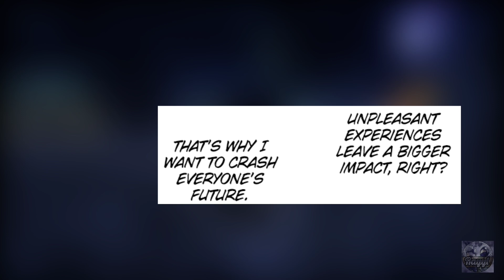MAJOR CHARACTER DEATH! DEKU LOSES HIS QUIRK?! My Hero Academia Chapter 410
Hello and welcome to the newest Chapter of My Hero Academia Chapter 410! Thanks!

HE IS FINALLY DEAD! DEKU LOSES HIS QUIRK?! My Hero Academia Chapter 410